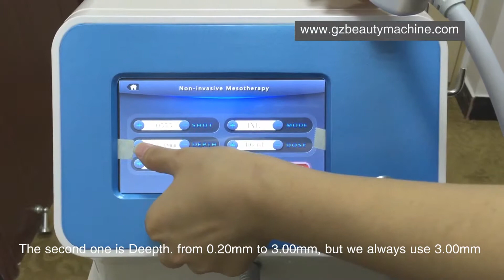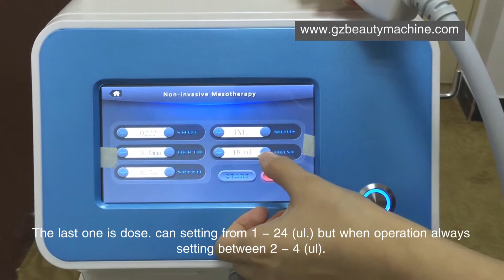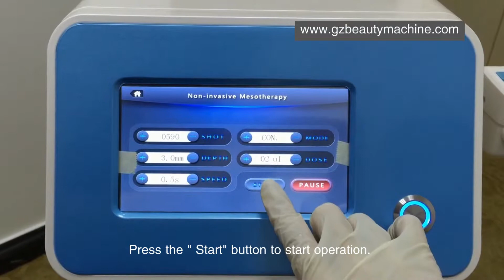no needle vital injector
Item No.: K53